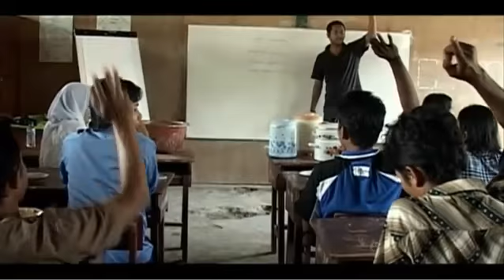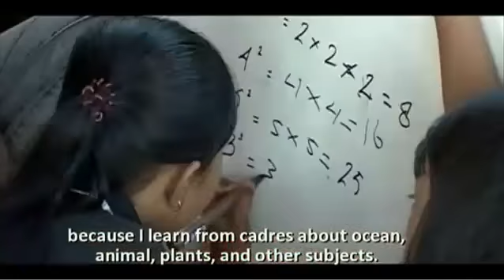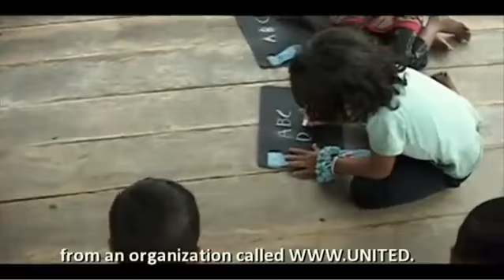2011 Marathon Oil Entry BC Center for Corporate Citizenship Film Festival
English for Energy Professionals - Citizenship